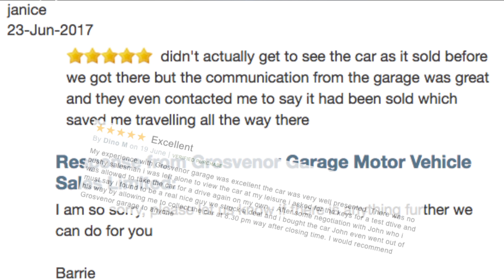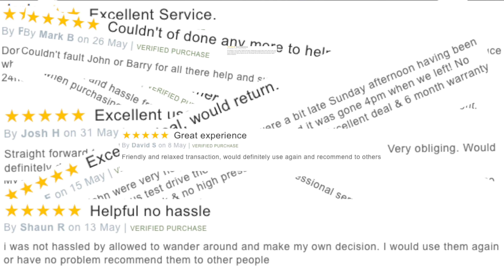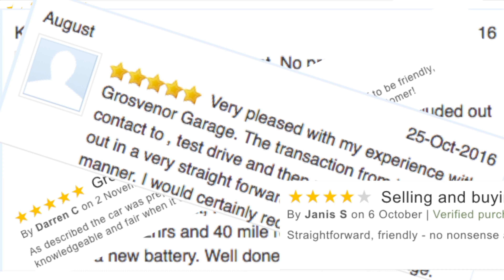2008 Vauxhall Combo 1 7 CDTi 16v 1700 Panel Van | Review and Test Drive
Review and Virtual Video Test Drive In Our 2008 Vauxhall Combo 1 7 CDTi 16v 1700 Panel Van 3dr